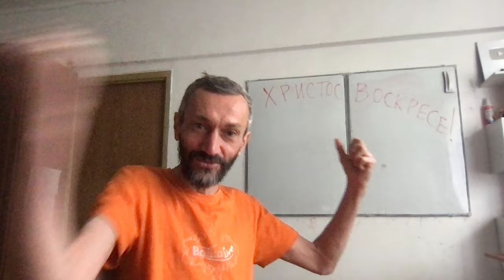ХРИСТОС ВОСКРЕСЕ!!!!!!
СО СВЕТЛЫМ ПРАЗДНИКОМ ПАСХИ КАЖДОГО ИЗ ВАС!!!

Там есть куча всего, в основном по проблемам
образования - разные интервью, беседы и т.п.

А ещё - ВНИМАНИЕ!!!

20 мая будет открытая лекция В МОСКВЕ!
Адрес: Строгинский бульвар, дом 20,
Храм Новомучеников и Исповедников
Российских в Строгино, (ст. м. «Строгино»).
Начало в 19:00, примерная тематика встречи -
``Принципы математического мышления''
ВХОД СВОБОДНЫЙ ДЛЯ ВСЕХ!